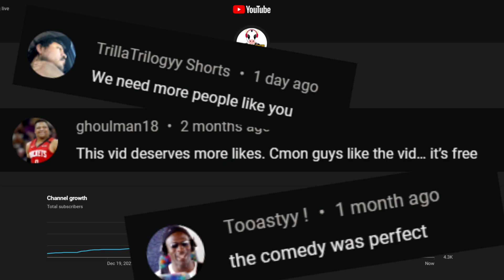I've Done It... 1000 Rebirth Island Wins | Call of Duty Warzone Resurgence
At the time of uploading, I'm already close to 1,100 wins, so who knows, maybe the 2,000 win vid will be out soon xD

MW Warzone
Battle Royale
New Warzone
Resurgence Guide
Rebirth Island Guide
Alcatraz Guide
Best Warzone loadout
Warzone settings
Modern Warfare
Control Center
Caldera
Vanguard
Bloom